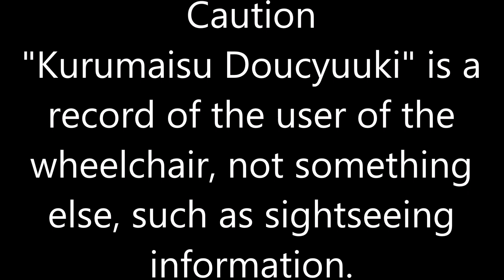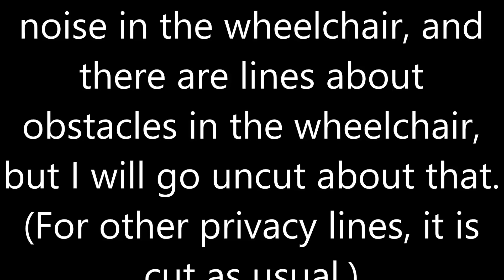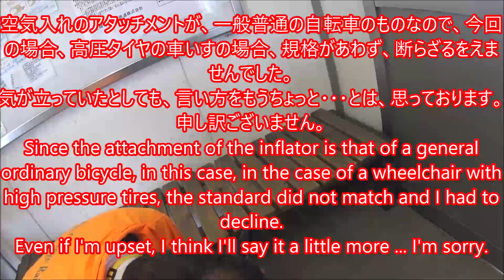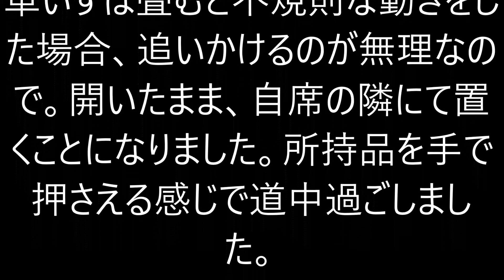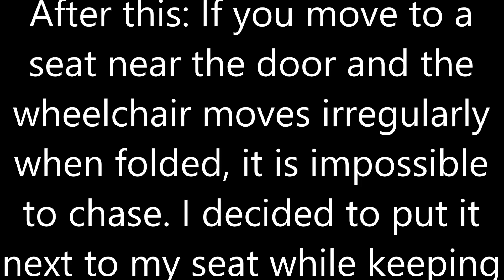車いす道中記鹿児島編 川内駅乗り換え 肥薩おれんじ鉄道快速スーパーおれんじ1号(8103D)→鹿児島本線鹿児島中央駅行き普通列車(2447M) 鹿児島県薩摩川内市編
車いすで、2021年2月20日に、鹿児島県薩摩川内市にある川内駅にて、肥薩おれんじ鉄道肥薩おれんじ鉄道線の快速スーパーおれんじ1号(8103D)から、JR九州鹿児島本線鹿児島中央駅行き普通列車(2447M)に乗り換えしたときのものです。

肥薩おれんじ鉄道肥薩おれんじ鉄道線快速スーパーおれんじ1号･･･列車番号8103D。車両番号HSOR103A。
JR九州鹿児島本線鹿児島中央駅行き普通列車列車番号2447M。車両番号クモハ817-4。
By wheelchair, on February 20, 2021, at Kawauchi Station in Satsumasendai City, Kagoshima Prefecture, from the Hisatsu Orange Railway Hisatsu Orange Railway Rapid Super Orange 1 (8103D), JR Kyushu Kagoshima Main Line This is when I changed to the regular train (2447M) bound for Kagoshima Chuo Station.

Hisatsu Orange Railway Hisatsu Orange Railway Line Rapid Super Orange No. 1 ... Train number 8103D. Vehicle number HSOR103A.
JR Kyushu Kagoshima Main Line bound for Kagoshima Chuo Station Regular train Train number 2447M. Vehicle number Kumoha 817-4.